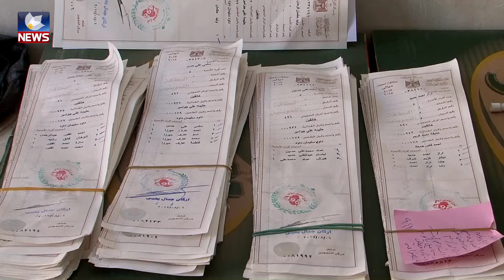مامەڵەی کۆبوونی خۆراکی ھاووڵاتیانی خانەقین دەگوازرێتەوە بۆ ناوەندی پارێزگای دیالە